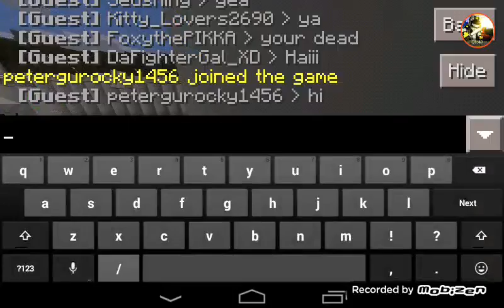Jeus Server #2 Need Credits Donate Pls